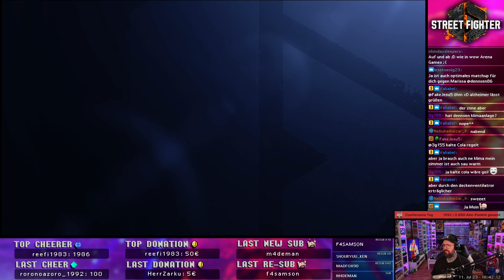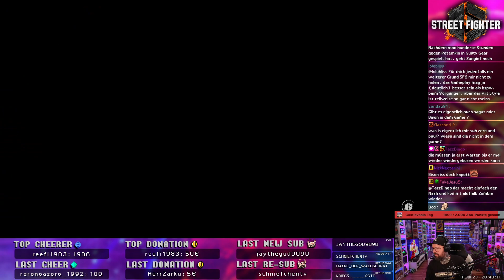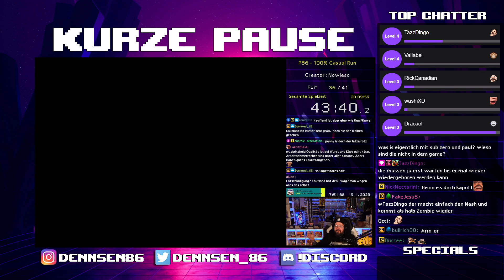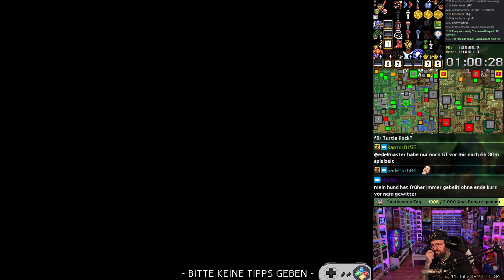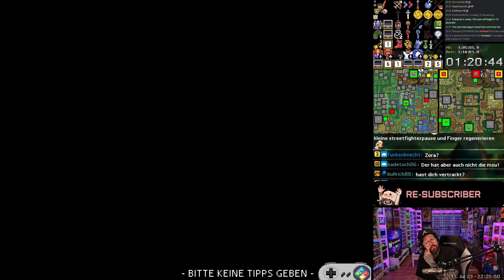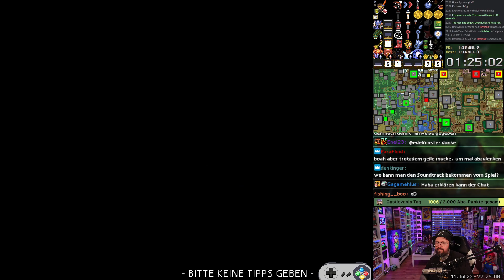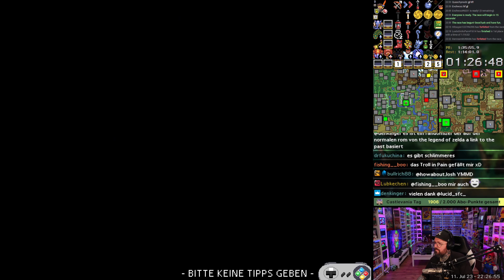[4/4] Stream VOD vom 11.07.2023 - Street Fighter 6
► Montag: 17.00h - 23.00h
► Dienstag: 17.00h - 23.00h
► Mittwoch: 17.00h - 23.00h
► Donnerstag: 14.00h – 20.00h
► Freitag: 14.00h – 20.00h
► Sonntag: 12.00h - 20.00h